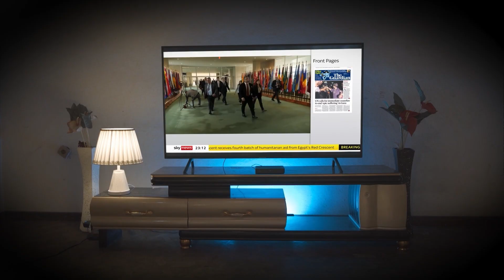‘እያየሁ ነው … አትቀይሩት’ የሚያስብል የማይጠገብ የመዝናኛ አማራጭ!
ሁሉም  የሚሻሙት የማይጠገብ የመዝናኛ አማራጭ - ዲኤስቲቪ
ቢከፍሉበት የማይቆጩበት!